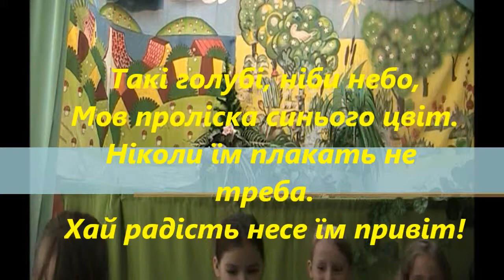Подарунок для МАМИ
Вистава театрального колективу "Барвінок"
КЗ СОР ОЦПО та РТМ,
керівник Віктор Окунь